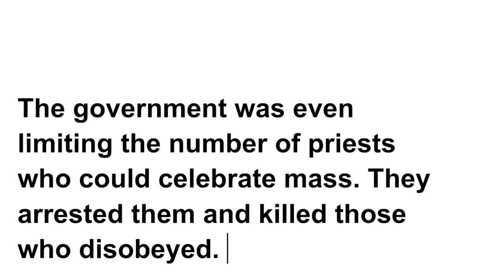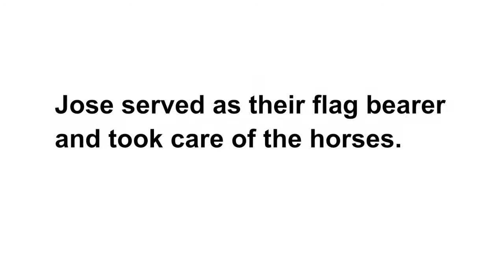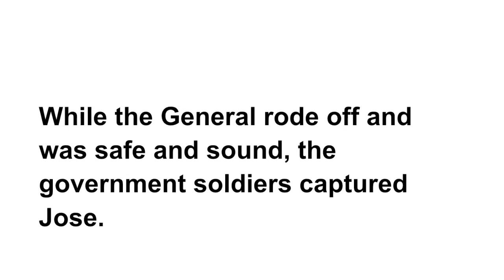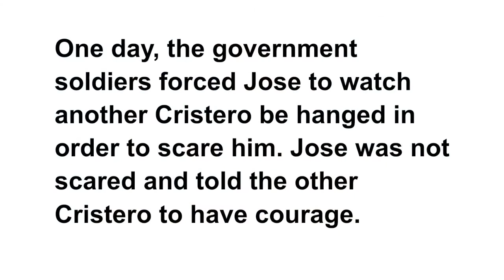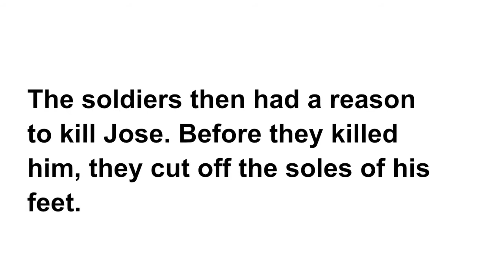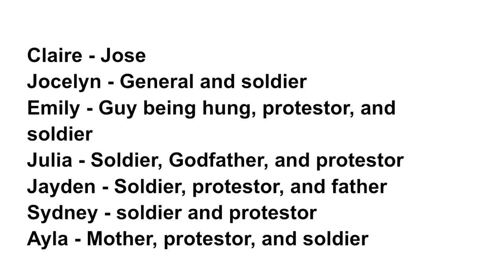Saint Jose Sanchez del Rio